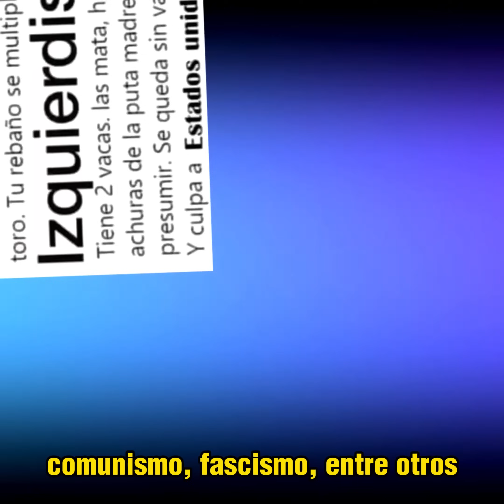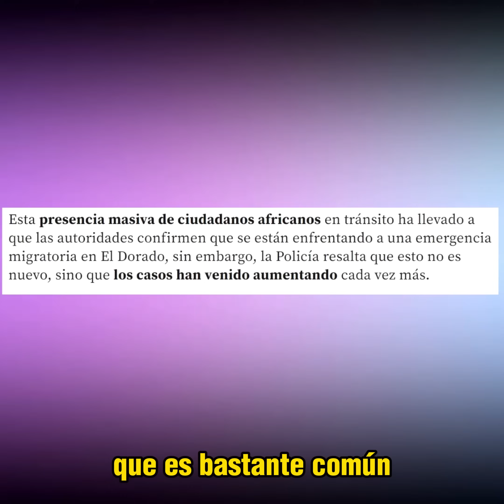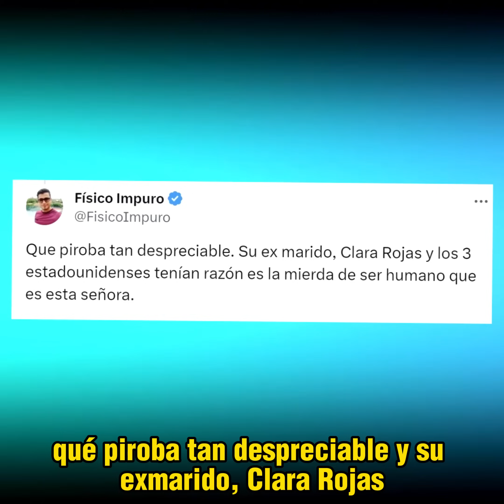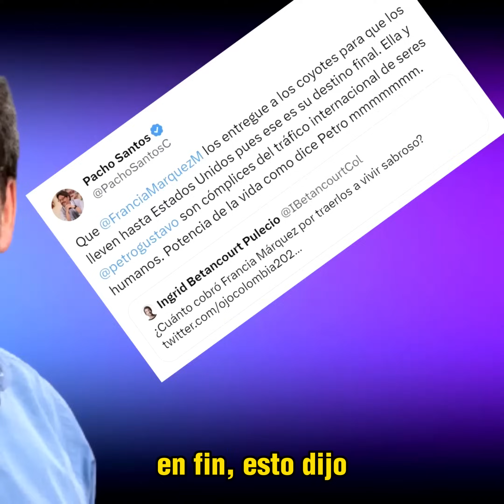Márquez y Físico Impuro acabaron con Santos e Ingrid Betancourt